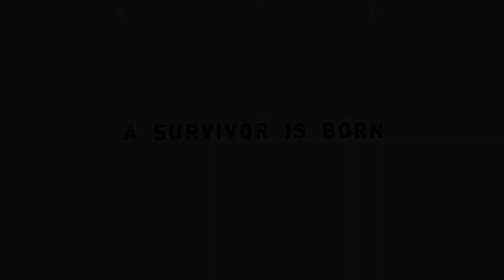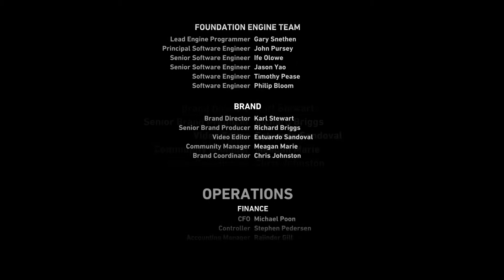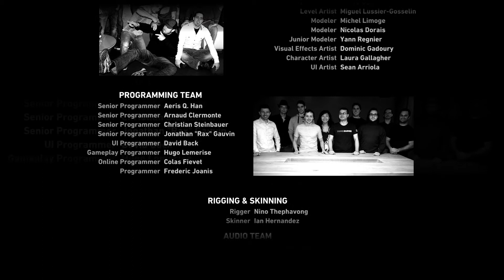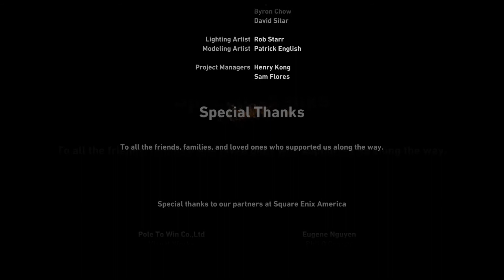Ik moet Sam redden | tomb raider| Let's Play | Nederlands